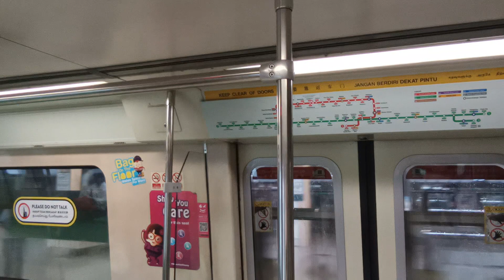[In and Out of BSD] SMRT SIE C651 [235/236] (Bukit Batok → Jurong East)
Date & time filmed: 24 November 2021, 10:30am
Train Model: Siemens Aktiengesellschaft C651
Train Run: 235
Depot of Origin: Bishan Depot
Final Destination Depot: Ulu Pandan Depot
Carriage filmed at: 2236 A4/B4
AM/PM/Full Day: BSD AM Peak Service

So this trainset spent 2 days on NSL. Yesterday went into BSD quite late at night and today going back to UPD after AM Peak ends. Also this trainset recently brokedown, so...